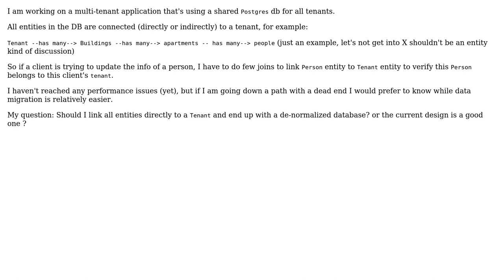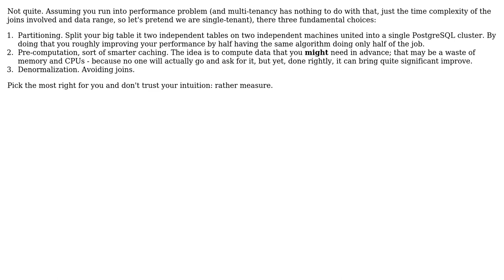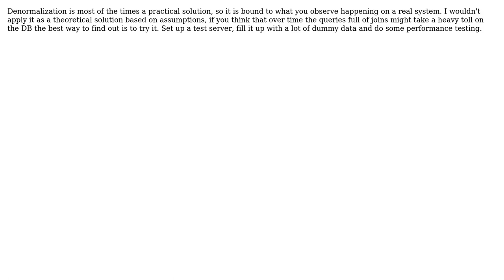Software Engineering: Should I denomralize my DB schema for a multi tenant application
With thanks & praise to God, and with thanks to the many people who have made this project possible! | Content (except music & images) licensed under CC BY-SA | Music | Images & others | With thanks to user Zazeil user Moha the almighty camel user FluidCode user Christophe and the Stack Exchange Network Trademarks are property of their respective owners. You are responsible for your own actions.